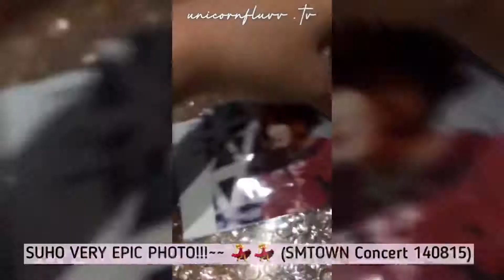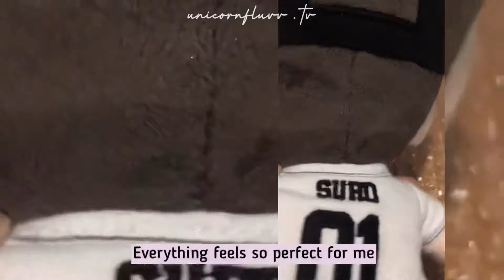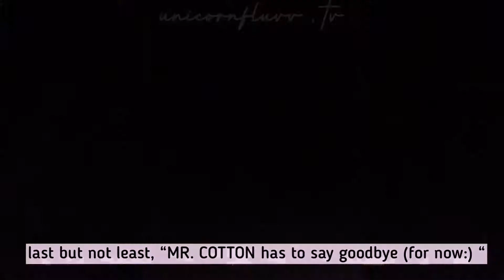[UNBOXING TIME] 엑소 수호 EXO SUHO OFFICIAL DOLL + Review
__It’s already Sunday, and I’m glad to be back!~
I hope u guys doing okay since the virus is everywhere, let’s pray for the better 😷

__Today I’m gonna do an unboxing + review my official SUHO DOLL which is I’ve been waiting since last year.. I do hope you enjoy it, and please feel free to leave comments

__Your words and likes have mean a lots for this channel. Have a great day peops!~^